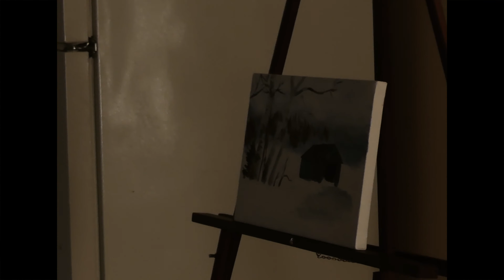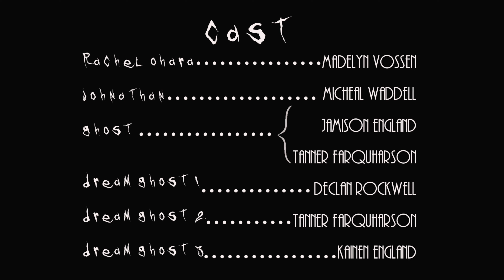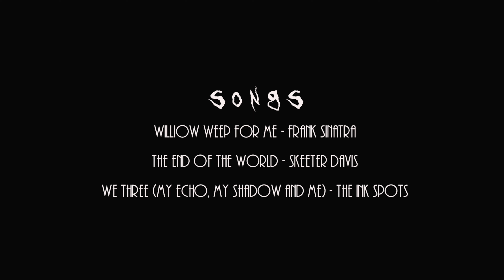Seen | Horror Short Film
STORY SYNOPSIS (Horror Short Film): College student Rachel O’hara decides to take the winter break to head outside of town to relax and to work on her final art assignment. She then heads to a forest nearby her family cottage to capture a few photos for reference. After heading back to her residence and looking through her film, she realizes that she brought something haunting back with her.

SONG CREDIT(S): All song titles in end credits!

This film isn't so much a ghost film but a look at the dark side of mental illness such as depression. I wanted to showcase how depression can hurt us and even taunt us. I wanted to make this film to be viewed as a ghost story but also one about the struggles of our own minds. This film doesn't support nor encourage suicide but to call for help when you need it most.

I want to thank everyone again from the bottom of my heart for the support and patience. My crew and I are truly proud of this film and hope to keep giving you guys more stories. Of course these aren't professional grade but for a student film, I think we did an awesome job for what we had. Thanks again fro everything, hope to see you guys again soon!